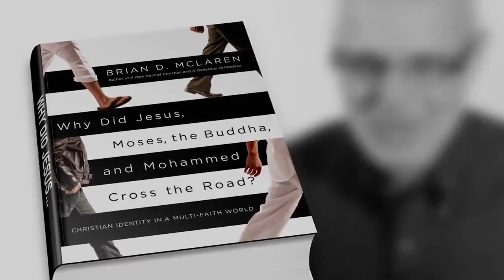Eric Wilson - O Dragão Revelado - Eric Wilson Trailer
Por que é que estamos a ser inundados hoje em dia pelas artes marciais e misticismo do Oriente e agora, mais recentemente, até dentro da nossa igreja ?
Hoje, através de Hollywood, televisão e até da literatura, estas práticas e filosofias místicas do Extremo Oriente estão a ser introduzidas na nossa cultura.
Serão estas artes apenas actividades físicas e exercícios inofensivos ou existe algo mais oculto a funcionar nos bastidores?
Uma questão é frequentemente colocada: Estão os nossos filhos a tornar-se melhores homens e mulheres de Deus através destas práticas?
A Bíblia diz-nos que nestes últimos dias, o Dragão procura enganar todo o mundo.

O orador é Eric Wilson, do Isaiah Ministries.
Após mais de 24 anos de ensino e treino activos de artes marciais, Tai-Chi e medicina tradicional chinesa, o Senhor, Jesus Cristo abriu os seus olhos e em 2007 Ele libertou-o.

Juntem-se a nós enquanto lançamos um olhar mais profundo nos mestres e fundadores destas artes e comparamos os seus ensinos à Palavra de Deus.